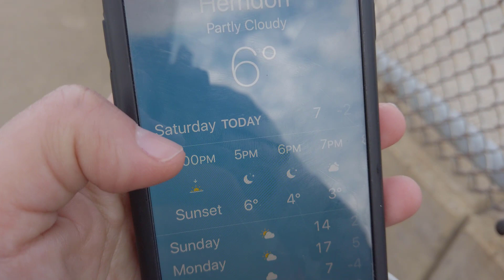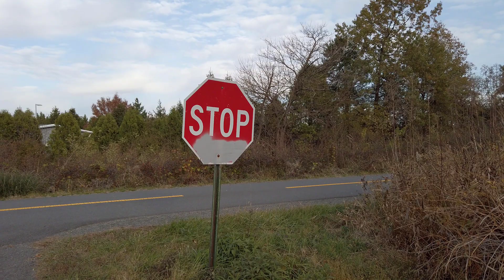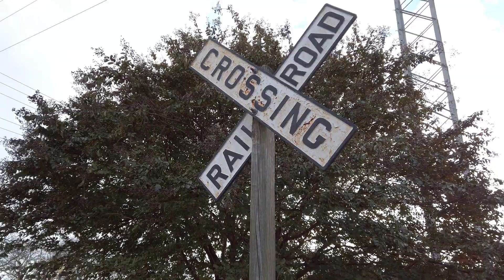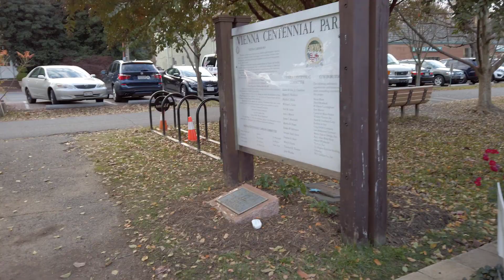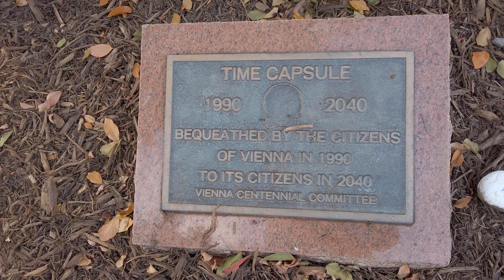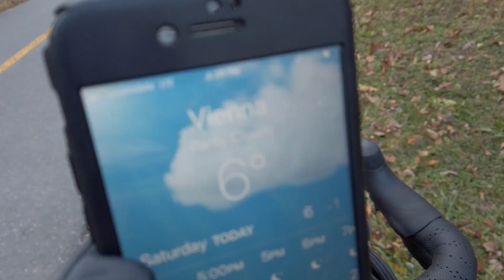Bici en invierno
Cámaras utilizadas: DJI Osmo Pocket, iPhone 7, GoPro Hero 4 Black y Sony RX100 V.